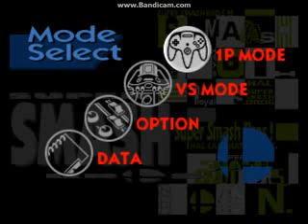Super Smash Bros - Koopa Shells